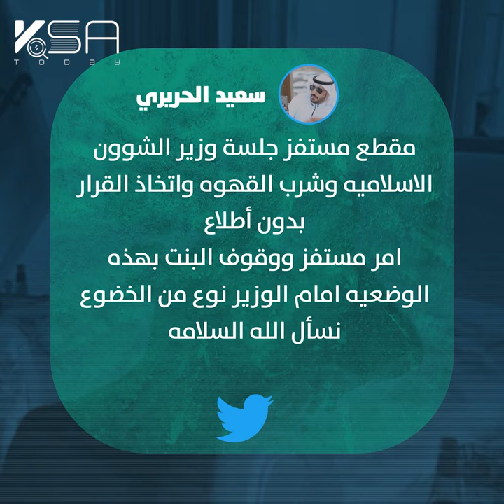تصرّف من الوزير آل الشيخ يثير سخطا كبيرا بالسعودية